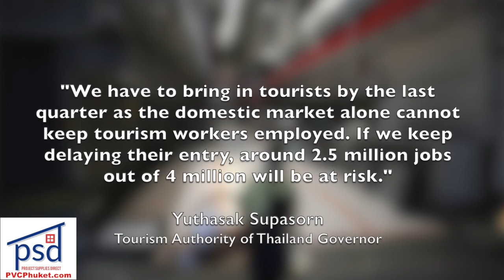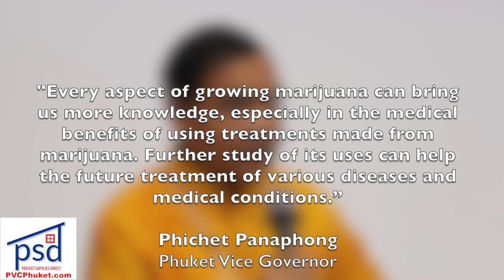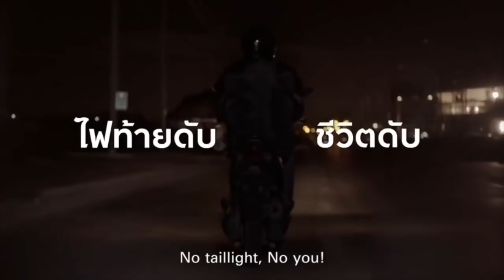Thailand ready to reopen? Is Covid in Thailand more dangerous than... || Thailand News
Road deaths, suicides surpass Covid casualties |:| Medical marijuana workshop in Phuket |:| Patong running event ready |:| TAT says Thailand is ready to reopen

Hosted by: JP Mestanza

MORE: Data shows deaths on roads, suicides, surpasses those of Covid

MORE: About 40 road deaths per day in Thailand
MORE: Jump in suicide cases linked to COVID-19 stress

3- Plans afoot to grow medical marijuana in Phuket

4- Patong Traffic Police ready for 'We Run Phuket'

Stay classy!